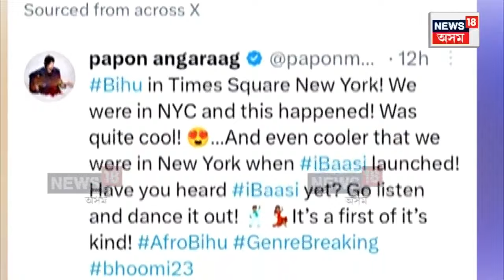Papon lit up Times Square with his mesmerizing Bihu song : টাইম স্কোৱেৰত পাপনৰ বিহু প্ৰদৰ্শন | N18V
Papon lit up Times Square with his mesmerizing Bihu song : টাইম স্কোৱেৰত পাপনৰ বিহু প্ৰদৰ্শন | New York ৰ টাইম স্কোৱেৰত দেখা গ’ল পাপনৰ শেহতীয়া ‘লা লৈ...’ গীতৰ দৃশ্য-শ্ৰব্য। অগণন লোকৰ মাজত টাইম স্কোৱেৰত নিজেও এই বিৰল মুহূৰ্তৰ সাক্ষী হৈ ৰ’ল জনপ্ৰিয় কণ্ঠশিল্পী অংগৰাগ পাপন মহন্ত। টাইম স্কোৱেৰত বিহু প্ৰদৰ্শনৰ এই দৃশ্য দেখাৰ পাছতেই এতিয়া গৌৰৱান্বিত প্ৰতিজন অসমীয়া।